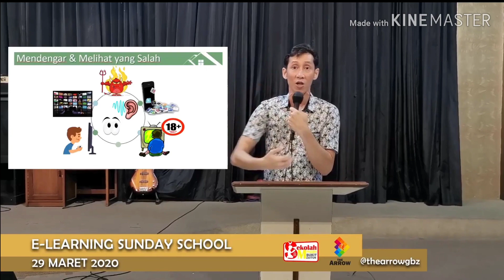SM GTI Bukit Zaitun